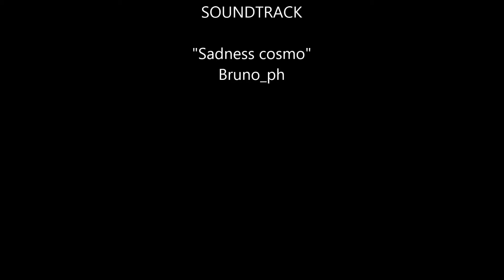Penny Puppy Corgi & Bucky Pug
Penny Puppy Corgi & Bucky Pug. La piccola Penny in compagnia del grande Bucky